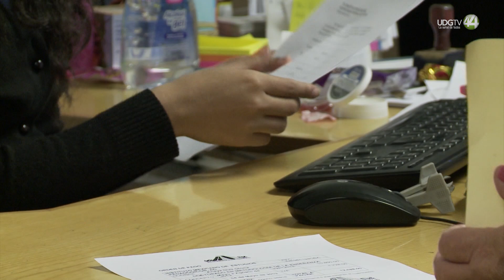La mayoría de personal en Secretaría de Cultura Jalisco tiene la prepa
Para la Secretaría de Cultura de Jalisco una de sus debilidades consiste en tener la mayoría de su personal con un bajo nivel de estudios y tan solo 31 por ciento de su plantilla cuenta con un nivel académico de licenciatura, de acuerdo con el Plan Institucional.